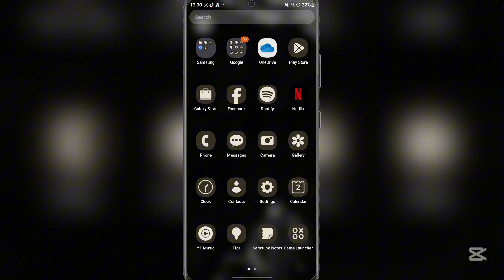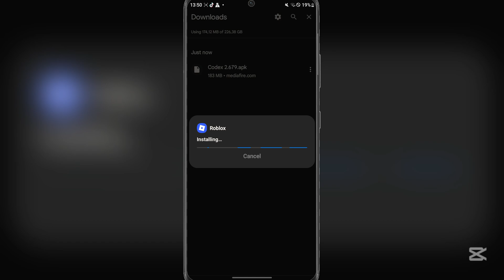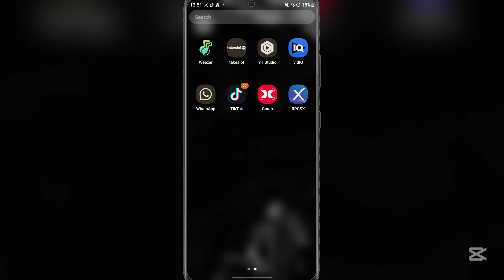Download & Install Latest updated Codex Executor for Android | Updated Roblox Codex Executor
**📲 Download & Install Latest Updated Delta Executor for Android | Roblox Script Executor 2025!**

In this video, I’ll show you how to **download and install the latest version of Delta Executor** for Android — fully updated for 2025! Whether you're new to Roblox script executors or looking for the newest Delta update, this guide has everything you need.

⚠️ **Delta Executor** is one of the most popular and powerful Roblox script executors for Android, allowing you to run scripts easily with a smooth UI and high compatibility.

- How to download Delta Executor safely on Android
- How to run scripts on Roblox using Delta Executor
- Updated features in the 2025 version

🛠️ Tested on: Android 11, 12, 13+

delta executor
delta executor tutorial
delta executor download
roblox executor
delta executor mobile new update no key